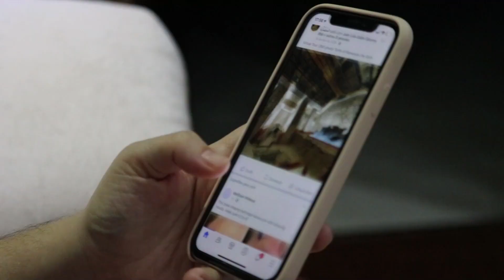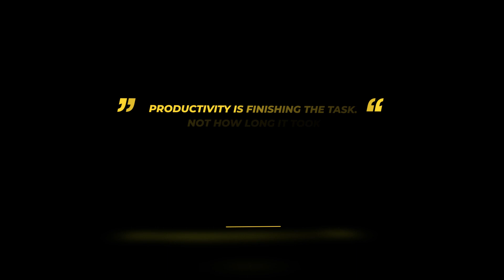How To Increase Your Focus - HyperFocus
In this video, I'm talking about the Attentional Space and how to use it to improve your productivity.

Chris Baily is a genius when it comes to attention and focus. In this video, I'm going to be discussing his book, "Hyperfocus: How to Increase Your Productivity and Achieve More" and how it can help you improve your productivity. watch the video and gain some valuable knowledge about how to improve your productivity!